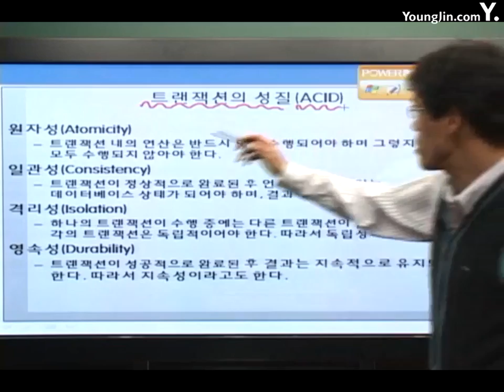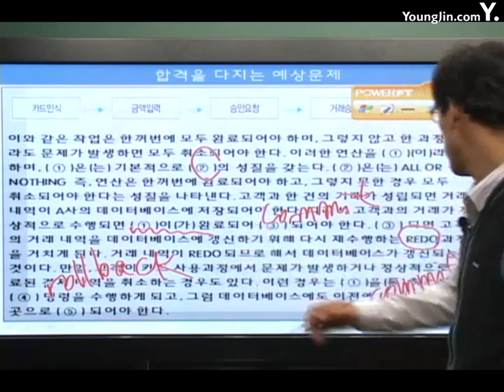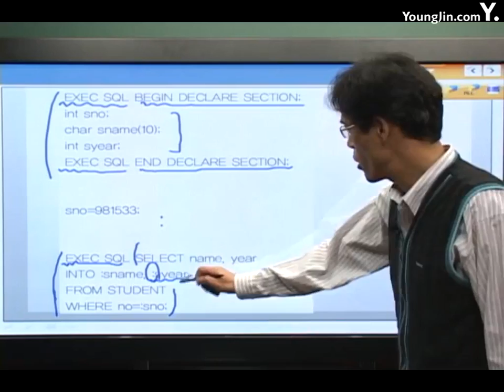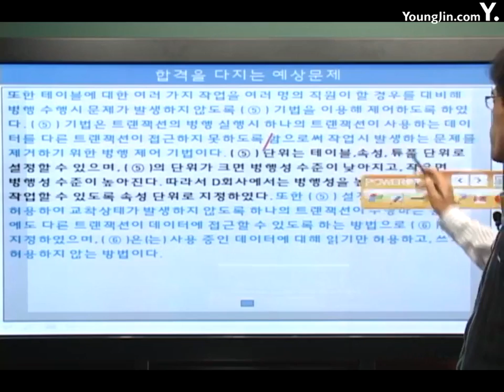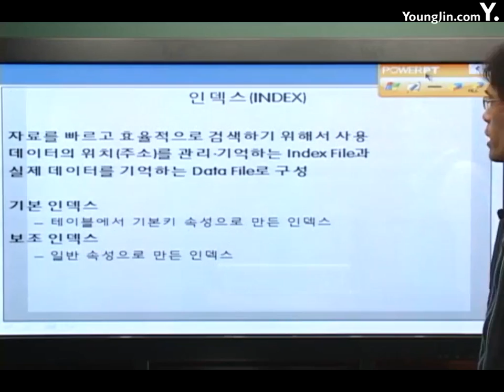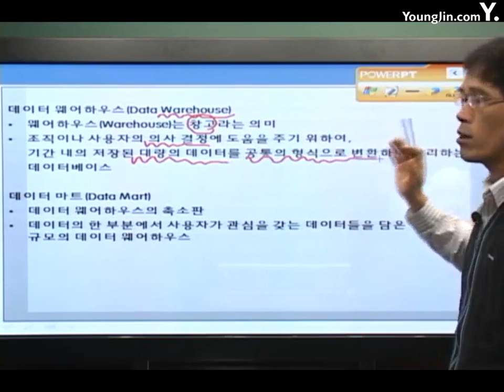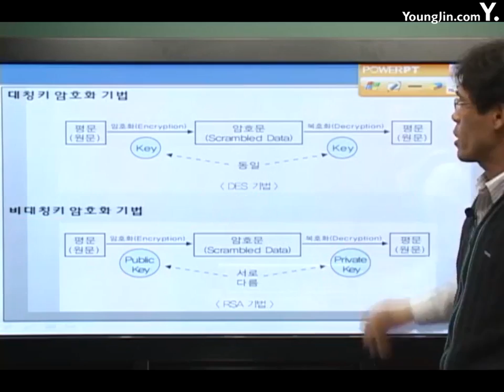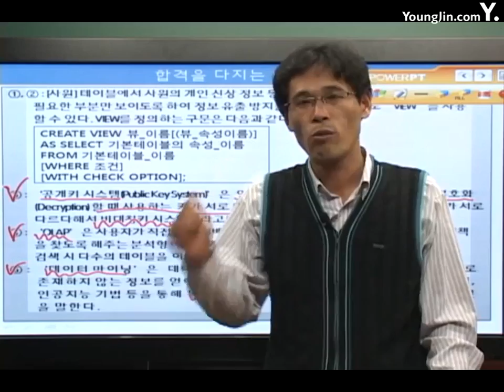[데이터베이스]기타 데이터베이스 실무응용예상문제